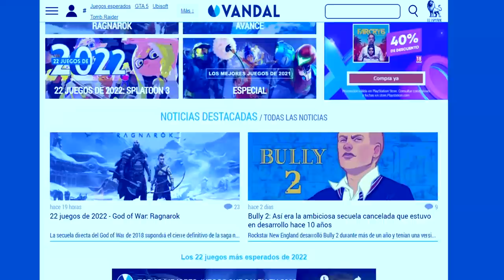Los MEJORES REMAKES de VIDEOJUEGOS - TOP 25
Elegimos los 25 mejores remakes de videojuegos de la historia. Los remakes están más de moda que nunca con anuncios tan recientes como los de Dead Space Remake, Resident Evil 4 Remake, Max Payne 1 & 2 Remake o The Last of Us Parte 1, y se han convertido en uno de los productos estrella de la industria de los videojuegos. ¿Cuáles son tus favoritos? Para más información